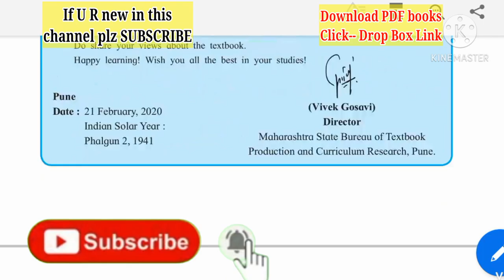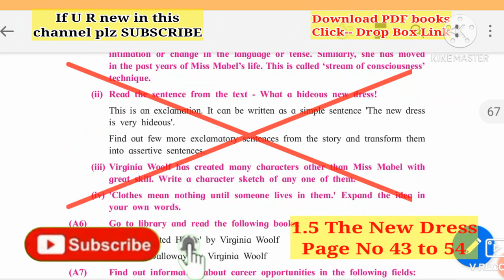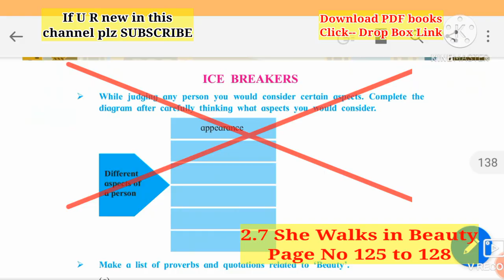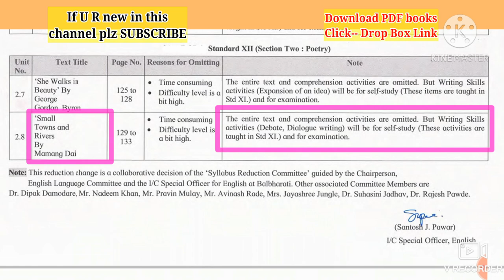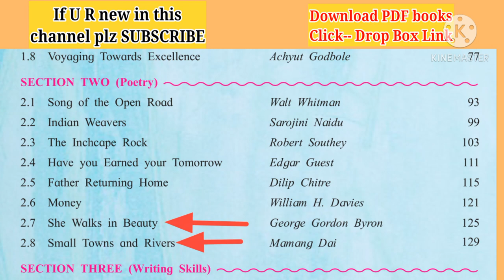25%reduced syllabus/HSC ENGLISH/12th ENGLISH/कमी झालेला अभ्यासक्रम/बारावी/25% kami zalela abhyaskram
इयत्ता १२ वी परीक्षा नवीन सुधारित  वेळापत्रक व प्रकटन दि.२१ मार्च २०२१ नुसार

इयत्ता १२ वी अभ्यासाकरीता ENGLISH YUVAKBHARATI- PDF पुस्तक  येथून डाऊनलोड करा ..

25% कमी झालेला अभ्यासक्रम,
HSC ENGLISH,
बारावी इंग्रजी,
25% kami zalela abhyaskram,
12th english,
reduced syllabus,
इयत्ता 12 वी इंग्रजी,
class 12th english,
12 वी 25 %पाठ्यक्रम कमी,
25 % Syllabus reduced of HSC EXAM 2021,
महाराष्ट्र बोर्ड बारावी परीक्षा २०२१ ,
12 th reduced syllabus,
12 th reduced syllabus english,
12 th reduced syllabus english yuvakbharati,
12 th reduced syllabus english medium,
12 th reduced syllabus hindi medium,
12 th reduced syllabus marathi medium,
12 th reduced syllabus english yuvakbharati english medium,
12 th reduced syllabus english yuvakbharati hindi medium,
12 th reduced syllabus english yuvakbharati marathi medium,

12 th reduced syllabus maharashtra board,
12 th syllabus 2020-21,
12 th syllabus 2020,
12 th syllabus reduction,
12 th syllabus 2020-21 maharashtra board,
12 th syllabus 2020-21 state board,
kami zalela abhyaskram,
kami zalela abhyaskram english,
kami zalela abhyas,
english kami zalela abhyas,
कमी झालेला अभ्यासक्रम,
कमी झालेला अभ्यासक्रम इयत्ता बारावी,
कमी झालेला अभ्यास,
इयत्ता 12 वी इंग्रजी युवकभारती,
25% कमी झालेला अभ्यासक्रम,
25% कमी झालेला पाठ्यक्रम,
12 वी कमी झालेला अभ्यास,
12 वी इंग्रजी युवकभारती कमी झालेला अभ्यास,
12 वी इंग्रजी युवकभारती कमी झालेला अभ्यासक्रम,
12 वी कमी झालेला अभ्यासक्रम इंग्रजी युवकभारती,
12th english kumarbharti marathi medium,
12th semi english medium,
12th marathi semienglish medium,
12th marathi hindi medium,

लेखी परीक्षा,
10 वी 12 वी बोर्ड परीक्षा,

आपण या यू ट्युब चॅनल वर नविन असाल तर,
This activityeducation you tube channel for new updated videos.
Class 10th 25%reduced syllabus for year 2020-21 all videos.